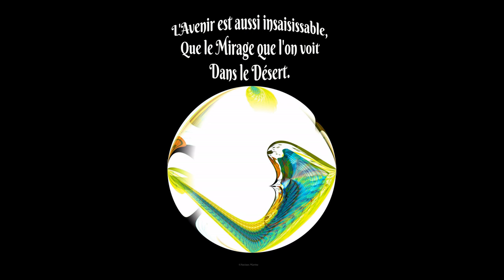©HDInconnuAvenirHommeVieArtPhotoPeintureANCIAUXMartinePenséeA.THOMASMondeTvWebEducationMusicPouvoir©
3-6-2019 L 'HOMME, ET LA FEMME, A CAUSE DE LA TECHNOLOGIE, SE SONT ELOIGNES, DES VALEURS  DE L'HUMAIN,
9-1-2019
ne pas pouvoir savoir assurer ses lendemains, cela aussi  ce sont des hantises , que beaucoup de gens à notre époque connaissent A.T.
L' INCONNU EST LA VRAIE CRAINTE DE L'HOMME
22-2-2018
Sans être un trouble fête,la robotisation ne sera pas un must pour  notre 'humanité.
je m'explique remplacement de l'homme par le robot,pas de revendications,pas de congés payés,pas de calcul d'horaire,pas d'heures supplémentaires, le seul surcout, la recharge en électricité
A.T
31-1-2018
Je suis stupéfait,je viens de voir un reportage à la télévision,celui-ci disait qu'il y avait des robots pour chaque poste humain.Cela m'a rendu triste pour l'homme,, l'oisiveté et le chômage seront pléthore. BONJOUR LES DEGATS .A.T.
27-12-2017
©A quoi me fait penser l’univers poème THOMAS André©
Quand nos pensées s'envolent,
Et que nos rêves caracolent,
Alors je m'imagine dans notre univers,
Et d'homme, je deviens enfant, devant l'émerveillement de cet univers.

Devant ce ciel étoilé, que chaque nuit, j’observe,
Je me sens minuscule, et sans trêve,
Je me vois navigant, entre ces étoiles
Comme un peintre, travaillant en même temps, plusieurs toiles.

Moi, qui ai été marqué, par ces films,
Dont le cinéma relatait, avec brio, les exploits
De ces chevaliers Jedi, et dont avec impatience, j’attendais la sortie du dernier film,
Où avec mes droïdes, je parachevait mes exploits.

Star Wars était le nom, de ma course interstellaire,
Moi le terrien, voyageant dans les galaxies,
Et dont les vaisseaux spatiaux stellaires,
S’apparentaient sur mon sol, à ce que l’on nomment, des taxis,

Moi, le joueur du virtuel,
Qui me réfugie loin, de ce monde réel,
Je me libère, par extrapolation, de mes complexes
Qui me freinent dans la vie, de ce monde complexe.

Alors d’enfant, je deviens savant,
Avec mon esprit vagabond, j’invente,
Je m’approprie, des projets brillants,
Et flotte en moi, ce parfum d’aventure, qui me tente.

Passant, du bureau de la Nasa,
A la salle de contrôle de l’ESA,
Du projet, d’une implantation d’une base lunaire,
Vers un voyage à la vitesse de la lumière, dans mon existence binaire.

Avec leurs photos, de ces astres ou comètes,
Je me dis les possibilités, encore jamais dévoilées,
De nos futures explorations de notre futur, encore voilé,
Et dont j’ai hâte, de nous voir évoluer comme la queue, des comètes.

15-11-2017 Vivre sans savoir le lendemain ,le mystère de la vie. A.T
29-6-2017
l'avenir, cet inconnu, nous laisse perdu dans nos raisonnements
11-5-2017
J'ai voulu écrire le sentiment que l'on ressent,lorsque par un bulletin de vote,les français se sont propulsé vers l'avenir,sans savoir de quoi celui ci sera fait,c'est toujours cette incertitude qui taraude l'homme, ou la femme, l'inconnu , le non savoir, la peur, le manque de logique dans notre avenir, puisqu'on ne peut savoir, de ce que demain sera fait.
MARTINE ANCIAUX Créatrice Photo-peintureTHOMAS André Poète Ecrivain
Il y a 2 sortes de futur,un futur proche,du aux cadres politiques de chaque nation,
Et un futur lointain du,à l’évolution des hommes sur la terre
A l’heure actuelle,le monde est en période instable dans ce futur proche.Après l’élection aux usa de Trump?La demande du brexit des anglais?Le terrorisme qui cherche À faire peur aux peuples?
L’inconnu en France du futur président en mai 2017,
Septembre 2017 les élections en Allemagne,et tout ces médias,et ces sondages,Qui nous assaillent prive le peuple de sa réflexion, Ce qu’il faut savoir, c’est que le vote est secret,et que personne logiquement ne peut le dévoiler, cela est la loi.
Maintenant grâce ou à cause des médias sociaux le vote est presque écrit avant d’aller voter aussi comme quand aux USA CES GRANDS POLITOLOGUES SE PLANTENT?
©L’AVENIR POEME THOMAS André©
Si il y a un mot difficile à cerner dans la vie,c’est bien l’avenir,
Pourquoi?La raison en est simple,nous ne sommes pas maîtres du temps,
Nous sommes incapables, de voir l’accomplissement, des découvertes à venir,
Qui aurait pu dire, début du 20 ème siècle, combien de découvertes, seraient faites en si peu de temps?

Voila Pourquoi,l’humain Est Plein d’espoir,Pour Le Futur,
Concentré dans sa pensée positive,il ne perçoit que le beau du futur,
Son enthousiasme l’empêche,de voir les réalités,
Et balayent, avant même que d’être posées les difficultés.

C’est d’ailleurs le gros défaut des hommes, d’avancer,
Sans jamais penser, ni même réfléchir aux méfaits,
Et on se retrouve, comme à l’heure actuelle devant des faits,
Qui empoisonne notre planète, voitures, surconsommation d’énergie pour avancer,
Des progrès technologiques à se faire peur, des remèdes pour l’instant en inadéquation,
Avec la puissance de notre consommation,
Bien malin, celui qui dira le futur rôle des hommes et des robots,
A moins que pour simplifier le tout, on nous transforme complètement en robots?